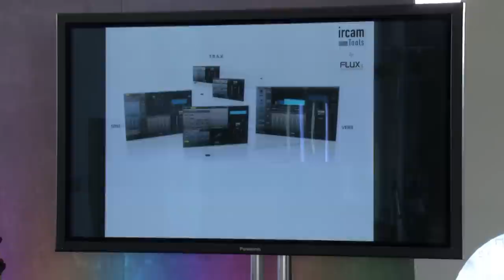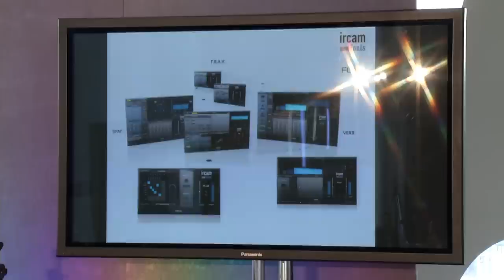Frederick Rousseau, IRCAM, Centre Pompidou @ The Music Tech Fest 2012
IRCAM (Institute for Research and Coordination in Acoustics and Music) in Paris, France, is one of the world's leading public research institutes within the fields of musical expression, musical research, sound, and acoustics. In the realms of music, sound, and acoustics, IRCAM is at the forefront of scientific and technological innovations and several concepts in electronic music and audio processing have emerged there. Since 2010 IRCAM has created its first plugins collection "IRCAM Tools by Flux:: " including Spatializer, acoustic simulator, and phase vocoder technologies.

Founded by Pierre Boulez, IRCAM is an institute under the aegis of the Centre Pompidou and the French Ministry of Culture.
Presentation Music Tech Festival, London, 2012.
Ravensbourne college,
Innovative festival on Music Tech.

IRCAMTools is a collection of audio plugins specialized in audio treatments. All plugins are done with innovative technologies like Spatializer or Phase vocoder Engine. IRCAM TOOLS is a collection of professional gears for all production markets (cinema, audio gaming, tv, music).